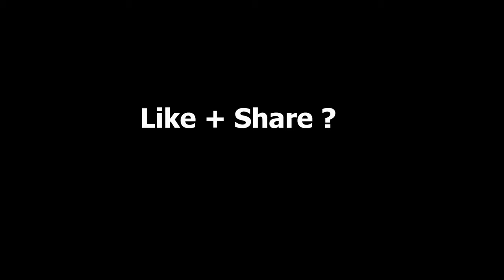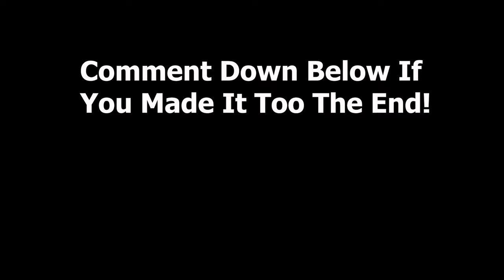The BEST Creative Warrior You've Never Heard About...